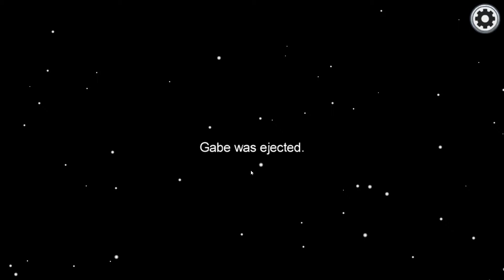Among Us 4 - serious games